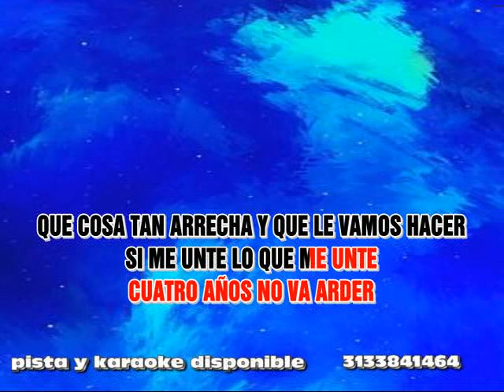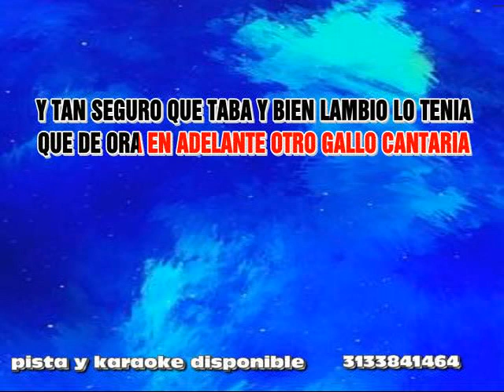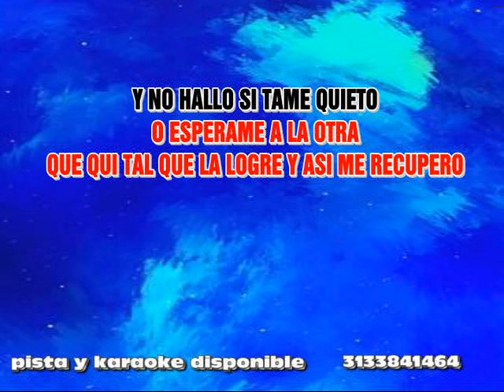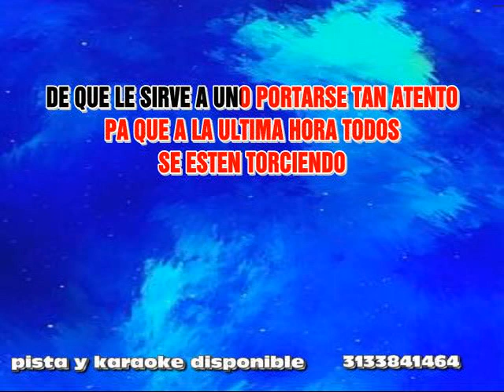EL CHARRUSCAO LOS DOTORES, KARAOKE O PISTA DISPONIBLE +57 3133841464